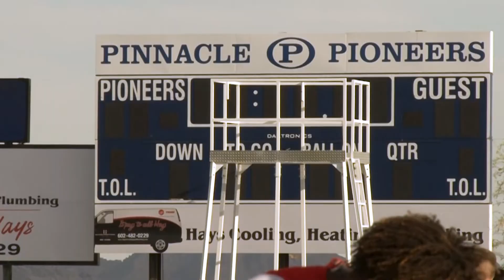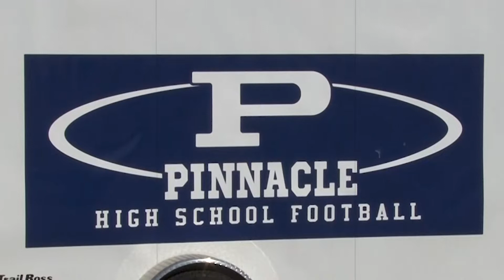Spencer Rattler is more than just football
Pinnacle quarterback Spencer Rattler is ranked the top high school quarterback in the country by ESPN and Rivals, but Madison Kerley found out that football is only part of his life.